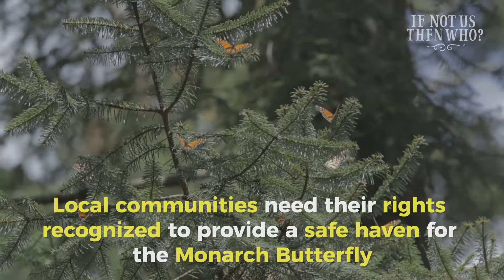Indigenous communities protect the Monarch Butterfly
One of the most spectacular natural phenomena in the world. Starting in September and October, the monarch butterfly migrate from southern Canada and the United States to overwintering sites in Michoacán, Mexico where they arrive around November. No individual butterfly completes the entire round trip. Female monarchs lay eggs for the next generation during the northward migration. At least four generations are involved in the annual cycle.

But due to climate change and urbanisation, their journey gets more difficult each year.

Thanks to indigenous communities who protect their reproduction sites,  manage reforestation programs and build corridors for the butterflies, the butterflies follow their path.